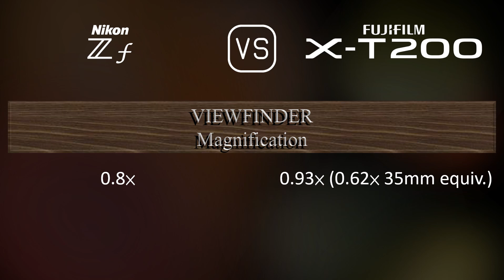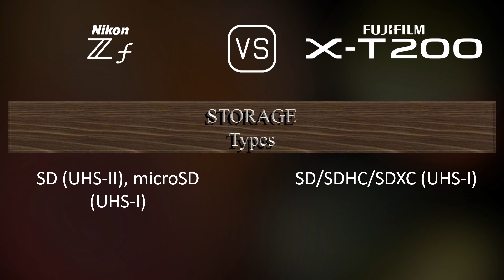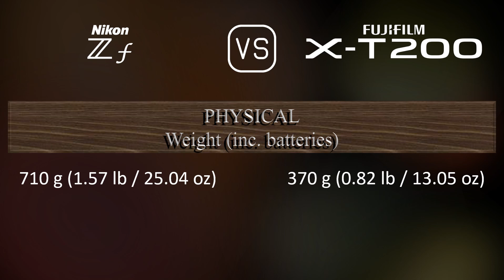Nikon Zf vs. Fujifilm X-T200: A Comparison of Specifications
This video overviews the Nikon Zf and the Fujifilm X-T200 in a parallel comparison of specifications.

00:25 LAUNCH
00:33 BODY
00:40 SENSOR
01:01 IMAGE
01:16 OPTICS & FOCUS
01:41 SCREEN
01:58 VIEWFINDER
02:13 PHOTOGRAPHY FEATURES
03:06 VIDEOGRAPHY FEATURES
03:20 STORAGE
03:24 CONNECTIVITY
03:49 PHYSICAL
04:07 MISC